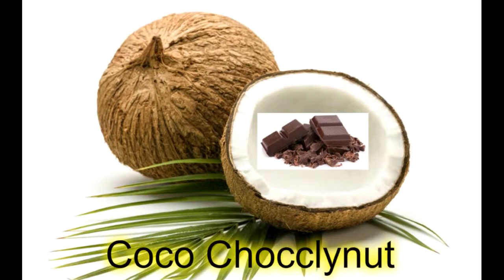coco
turn up volume